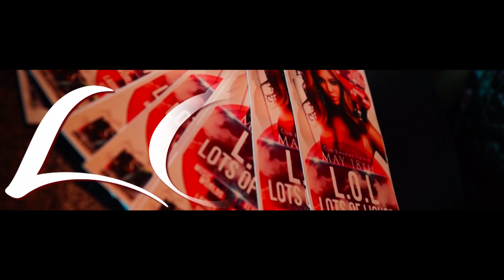CLUB ELEVATED Upscale Saturdays | Shot